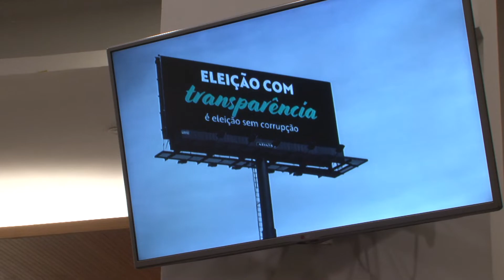Justiça Eleitoral Itinerante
O Tribunal eleitoral catarinense e o Tribunal Superior Eleitoral realizaram na manhã desta segunda-feira o evento Justiça Eleitoral Itinerante. O programa tem como objetivo levar mais cidadania à população por meio de serviços eleitorais, além de capacitar os agentes envolvidos com as Eleições deste ano. O evento aconteceu na sede do tre catarinense e contou com a participação do ministro presidente do TSE, Luiz Fux. Ele destacou a importância da participação do cidadão na fiscalização dos financiamentos de campanha e também no combate as fake News. Em Santa Catarina, a programação da Justiça Eleitoral Itinerante abrange palestras voltadas a magistrados, servidores da Justiça Eleitoral e profissionais do Direito, além da apresentação de campanhas locais de conscientização do cidadão.